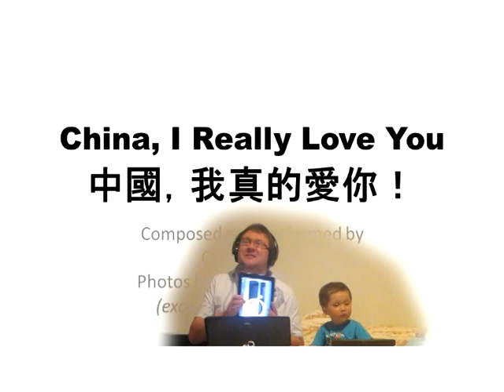中國我真的愛你 (China I Really Love You)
Song i wrote many years ago. Re-performed entirely using iPad Garageband built-in instruments & samples. My chinese is a bit rusty, excuse the bad pronunciation. My wife & I now married 4 years.